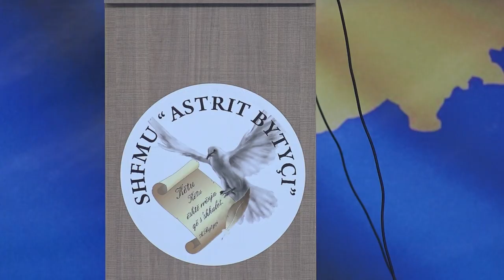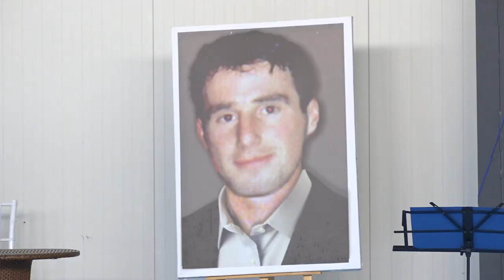Shkolla “Astrit Bytyçi” bëhet me sallë moderne sportive